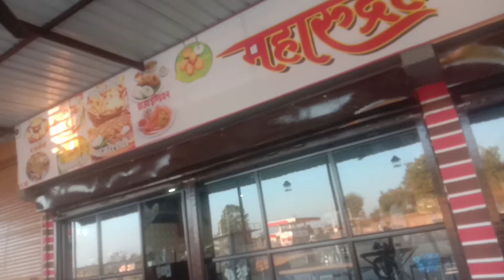Hamare Gaon ka Bada vac jamfal ki Wadi Amrit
Radheshyam tourist

Hamare gaon ki desi Badi Amrit jampal

Rajasthan Udaipur Salumber block

Radhe Shyam tourist